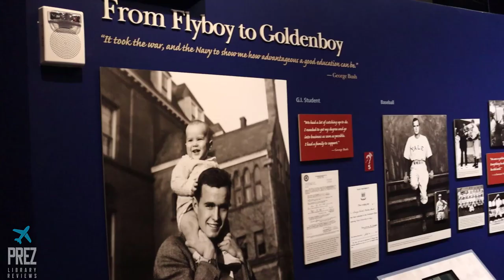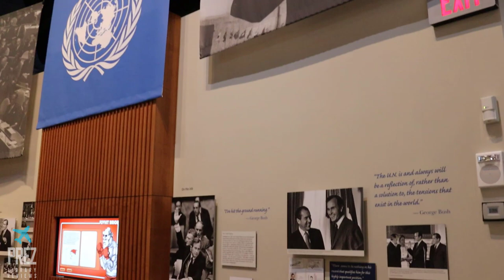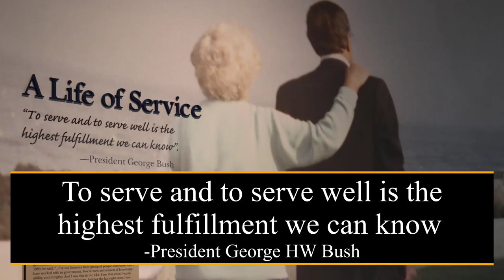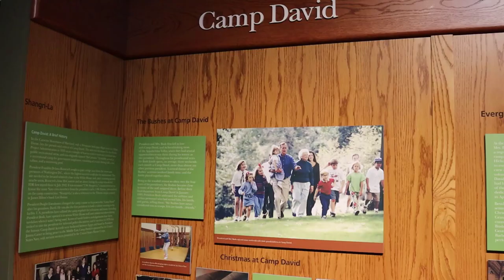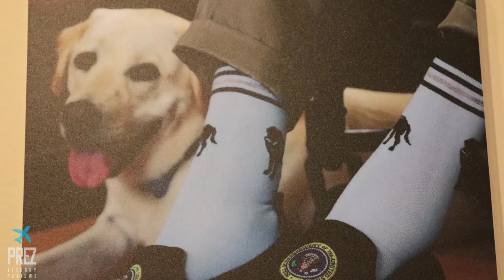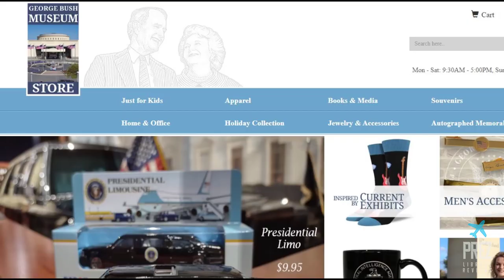George HW Bush Presidential Library: BEFORE you visit...WATCH this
Our PREZ tour gives you EVERYTHING you need to know prior to your visit of the George HW Bush Presidential Library and Museum in College Station, Texas.

IMAGES: Most of the images and video clips were taken at the George HW Bush Presidential Library & Museum by Scott Phillips.